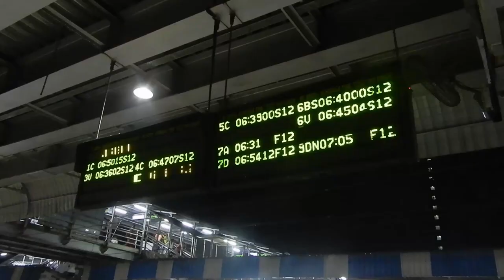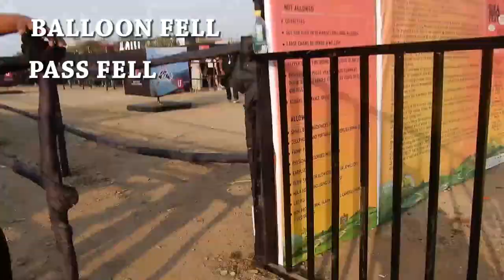2 DAYS AT SULA FEST | SULA FEST VLOG & TIPS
SULA SULA SULA

Hi guys,
In video I've documented 2 days at the Sula Fest, Nashik. There was plenty of Wine, food & Music.
Artists like Divine, Shankar Mahadevan, Jungle (UK) & Mother's cake and many more performed on the stage.
It was a fun packed weekend that we made most of!

Annyeong!